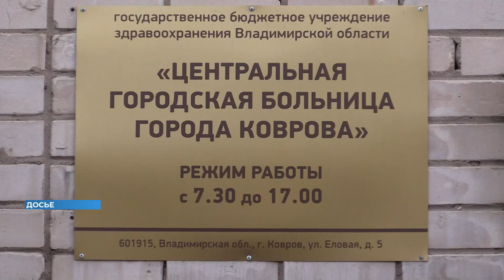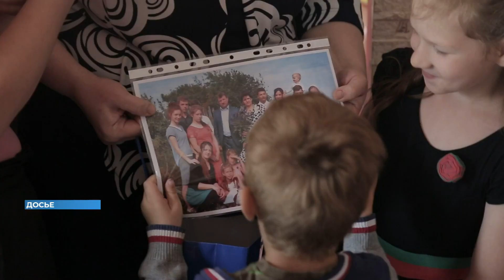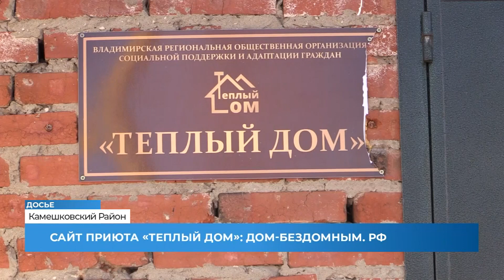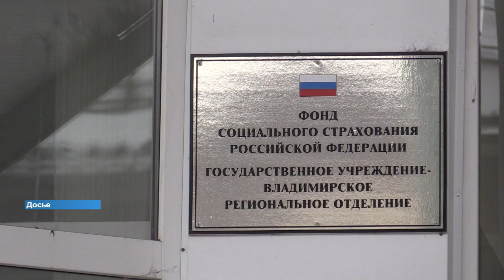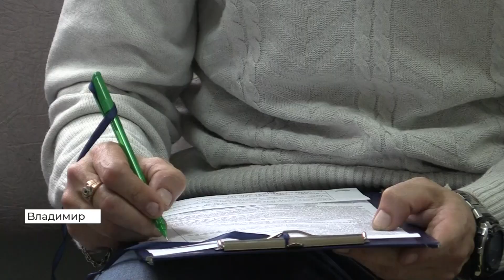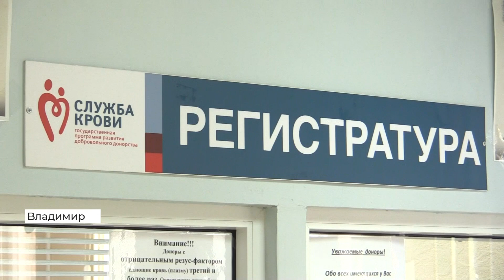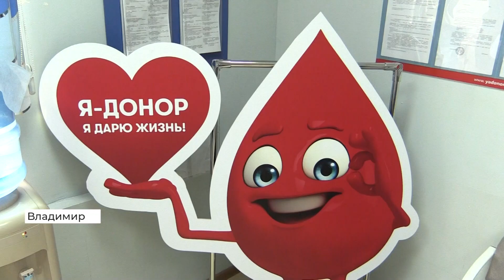Новости Владимира и региона за 20 апреля (2020 04 20)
О ситуации с коронавирусом во Владимирской области сегодня
Как волонтеры помогли бездомным жителям приюта?
Центр животных «Валента» на грани банкротства